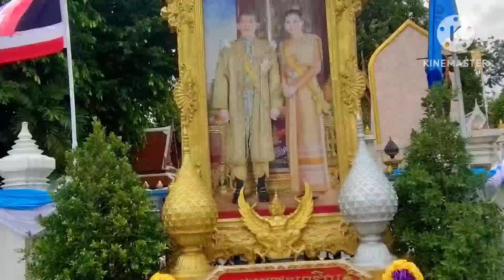THAILAND 9: AROUND GRAND PALACE BANGKOK, THAILAND🇹🇭